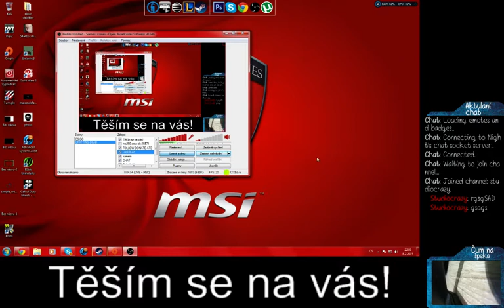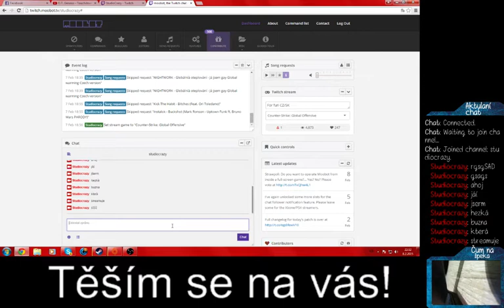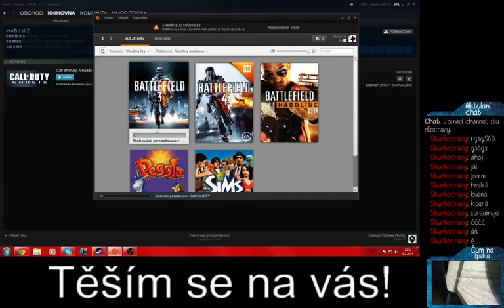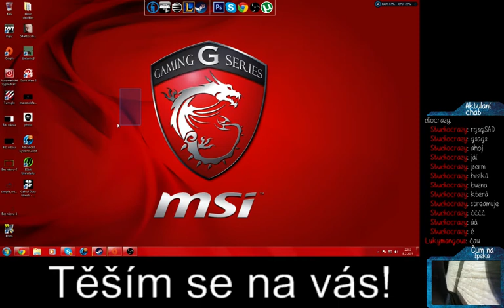[SCCZ] Pozvánka + důležité informace. Každý den stream od 16:00